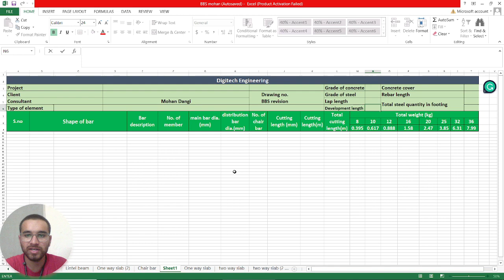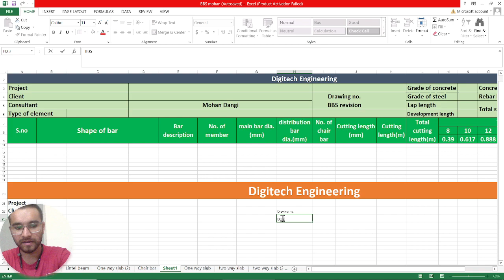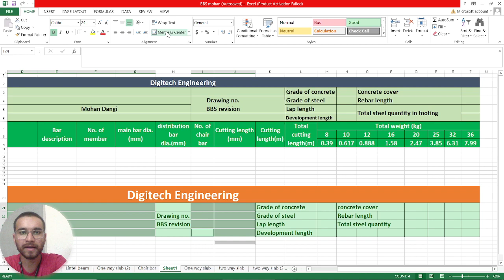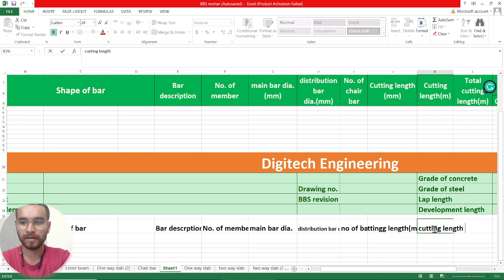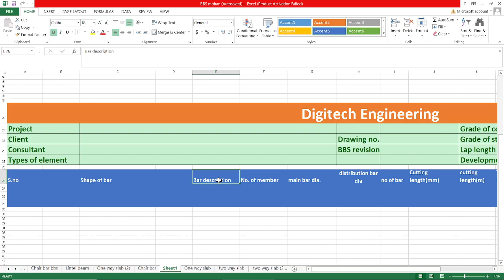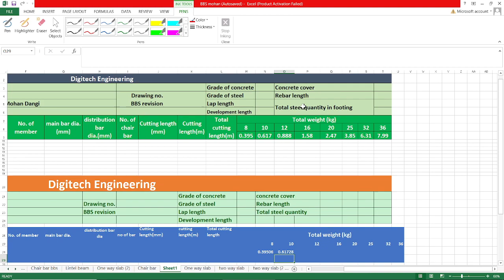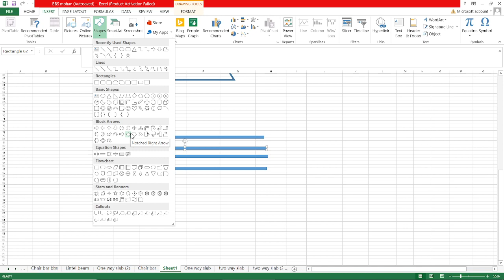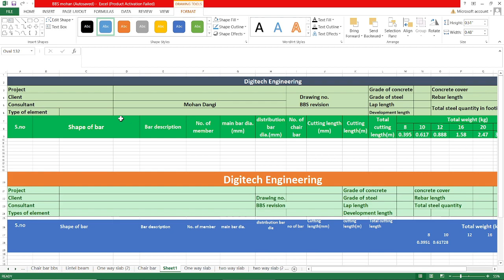How to prepare BBS in excel learn in a single video | bbs barbendingschedule | Digitech Education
How to prepare BBS in excel learn in single video | Digitech Education